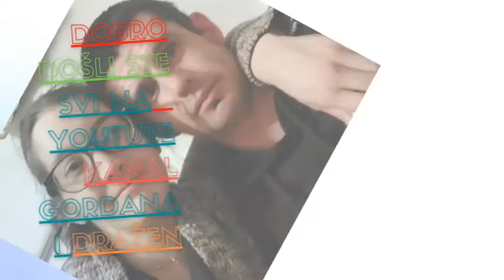Naši Sponzori Zapetljanaprica.